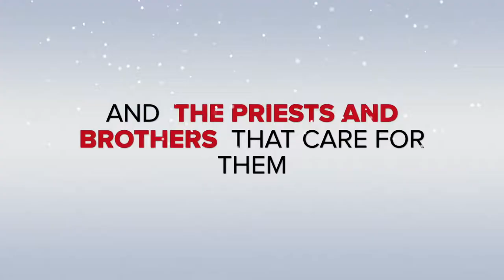Salvatorian Giving Tuesday Teaser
Stories about God's four legged friends and the religious priests and brothers that care for them.